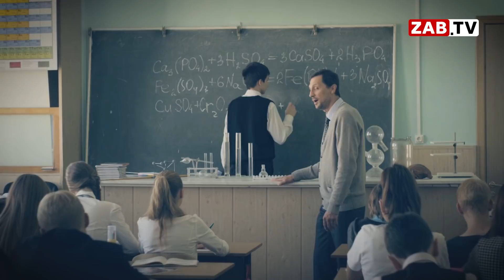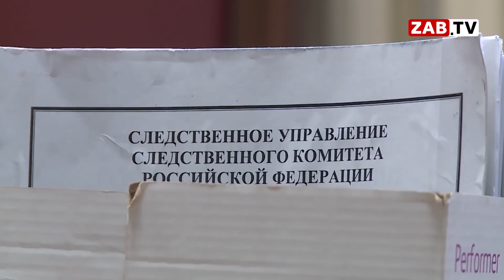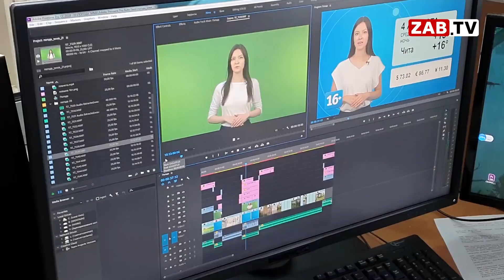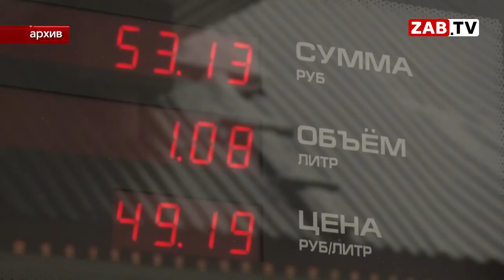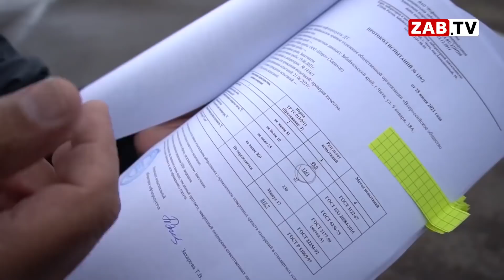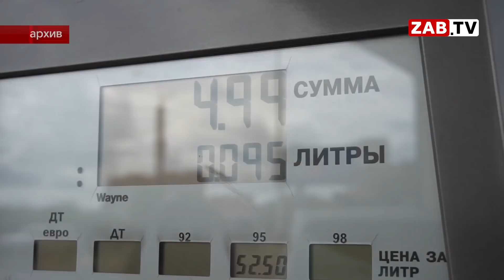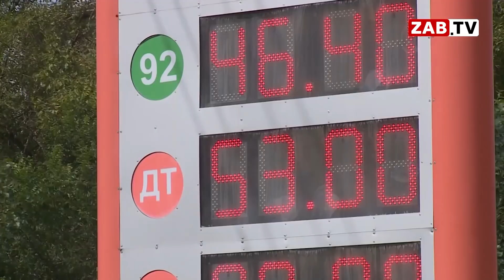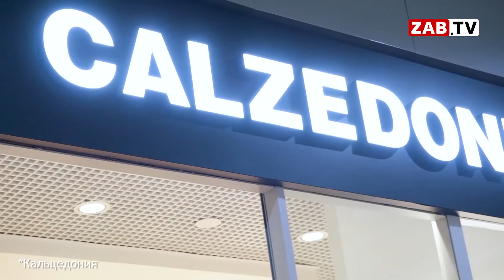Выпуск новостей 6 августа 2021 года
Цены на бензин в регионе неуклонно растут, однако министр экономического развития Александр Бардалеев больше думает над тем, как создать в крае дополнительные автозаправочные станции, а не понизить цены на топливо

Беспредел на границе! Водители большегрузов по несколько суток живут в тесных кабинах своих автомобилей. Местные власти о проблеме знают, однако не делают ничего для того, чтобы решить ситуацию.

Земельные войны! Жители Смоленки не могут договориться о границах своей земли. Почему в двадцать первом веке система межевания участков осталась на уровне века девятнадцатого – через несколько минут.